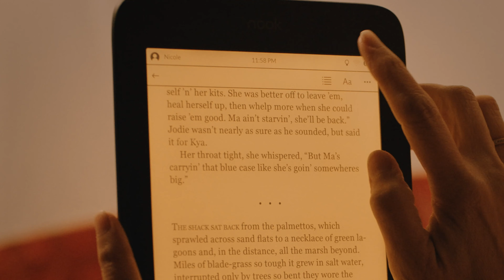Introducing: the new GlowLight Plus!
Introducing: the new GlowLight Plus! Read easy, everywhere